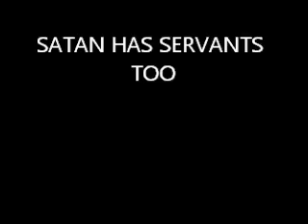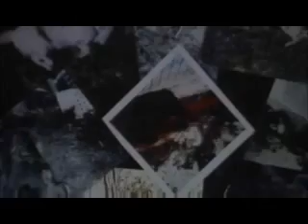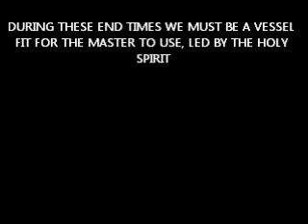POPCULTURE PAGANISM, NEOVAMPIRISM, WICCA AND THE OCCULT